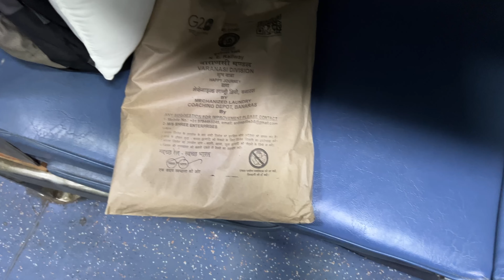Mau Anand Vihar Super Fast Train | 3rd Ac Me किन्नरों का आतंक | Ashish Dubey Vlogs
Facebook~ Ashish Dubey Mejar

Mau to Anand Vihar
Mau To Anand Vihar New trains
Mau to New Delhi
Mau to New Delhi train
Train 22539
22539 train
Mau
Mau station
Mau junction
Anand Vihar
Anand Vihar station
Anand Vihar terminal
Mau to ghaziabad
Mau to ghaziabad train
Anand Vihar station ka video
Mau to Anand Vihar express
Mau Anand Vihar express Mau to Lucknow express
Mau to kanpur
Mau to kanpur train
Mau to kanpur Central Mau to Varanasi trains
Mau se Anand Vihar
Mau station ka video
Mau superfast express